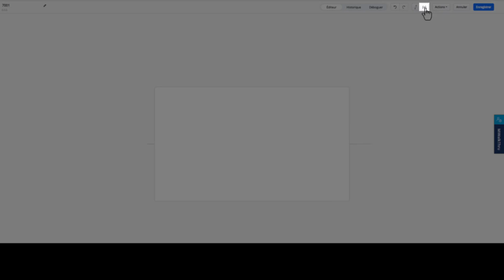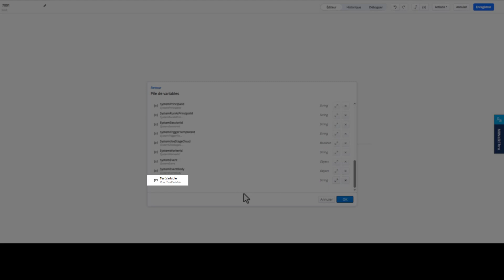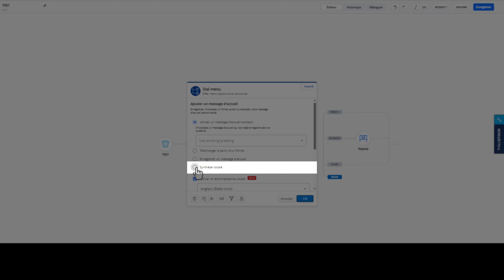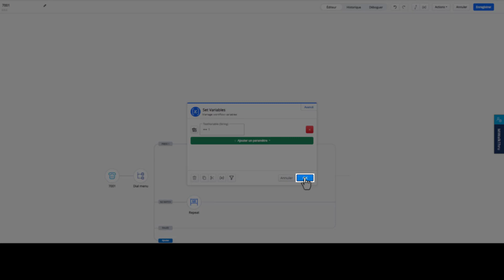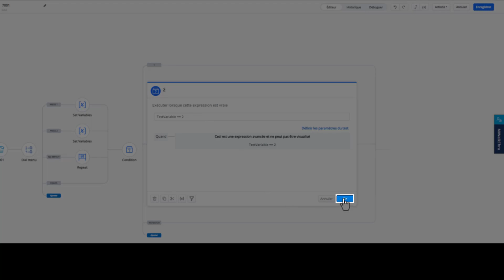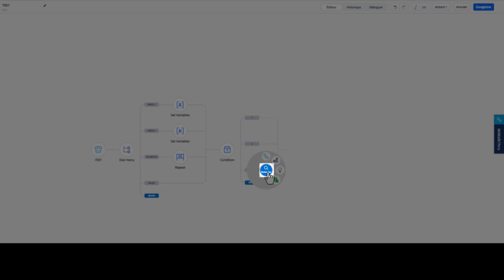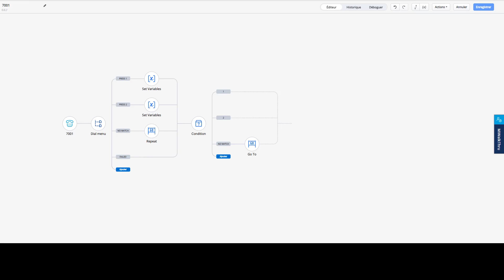Mitel Voice Assist: Configurer Les Variables